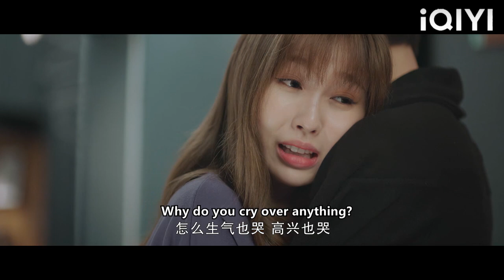Cinderella wanted to kiss when she was drunk, and CEO confessed: I will take responsibility for you!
YGBZQ